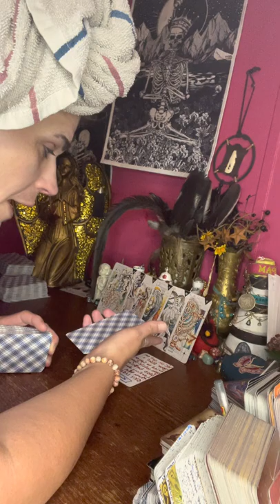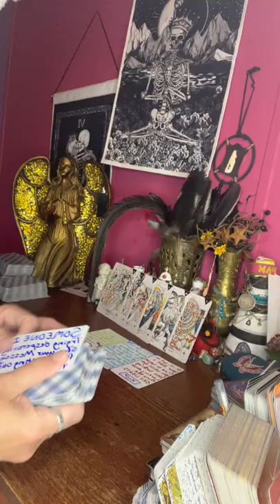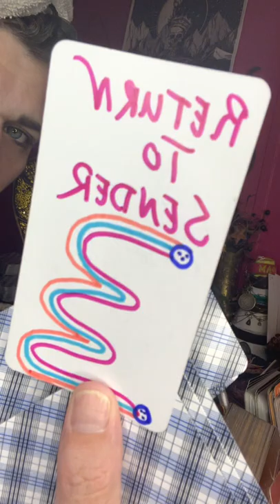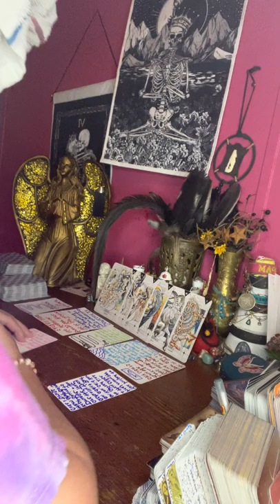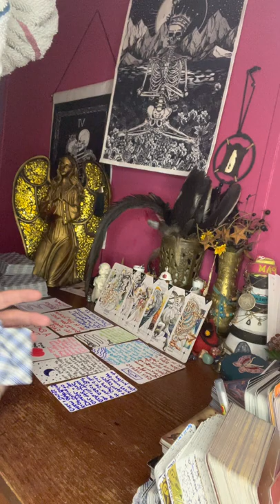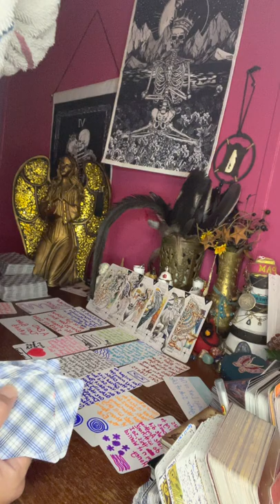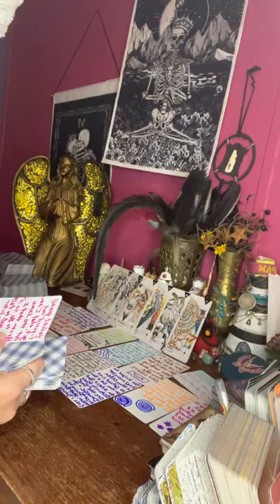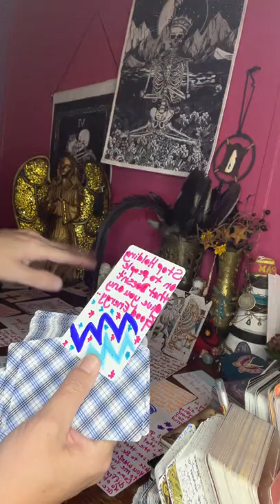Collective1st read twinrayis going thru dark night of the soul♥️ heavy at nighttime misses u badly!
ThNk you for all your alls support. Making 2nd video now where it cut off in my reading. So keep looking for the next video